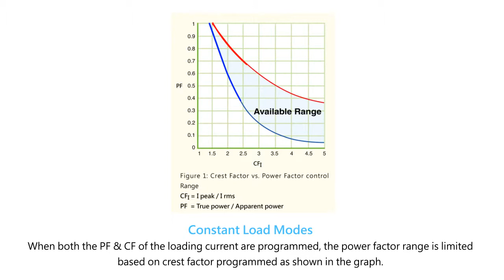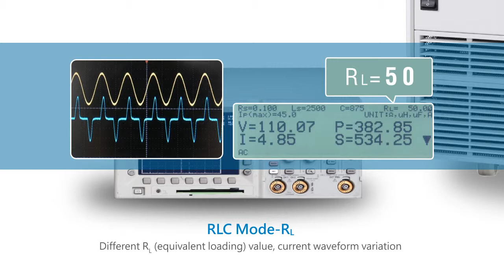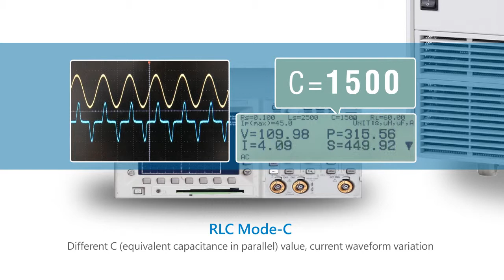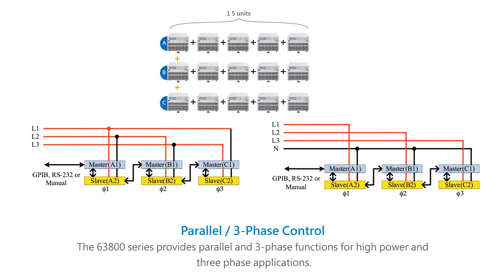AC/DC Programmable Load Models 63800 Overview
An overview of Chroma 63800 series AC/DC loads illustrating current waveform variation, inrush current, and a few of the many possible applications for which these instruments may be used. or contact us for more information.